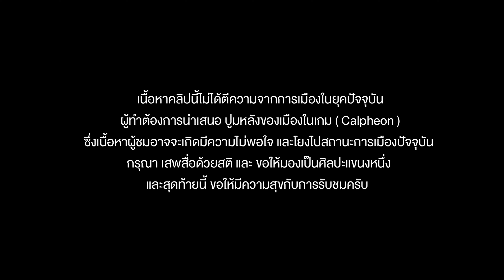One Breath | Black Desert Concept GMV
Blackdesert Th
Create by Mayomshit